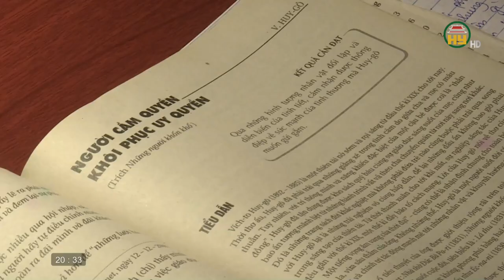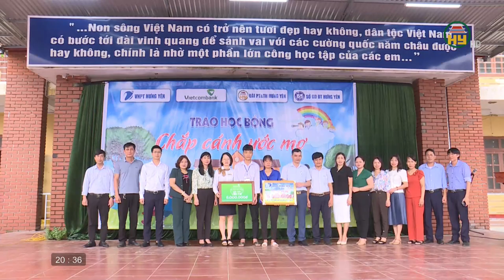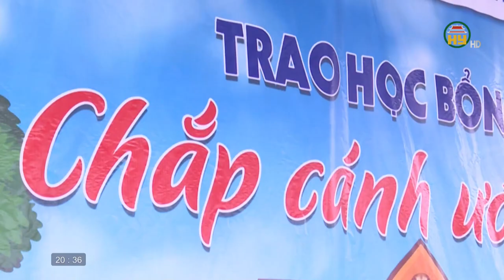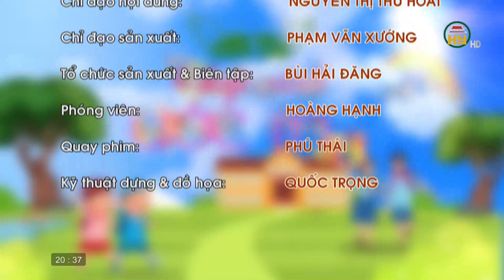Ước gì mẹ không phải tăng ca